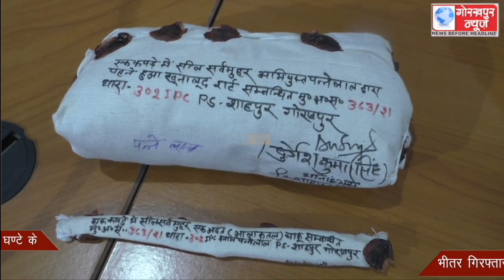अपनी ही पत्नी की हत्या करने वाले पति को शाहपुर थाना की पुलिस ने किया 24 घण्टे के भीतर गिरफ्तार,पुलिस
अपनी ही पत्नी की हत्या करने वाले पति को शाहपुर थाना की पुलिस ने किया 24 घण्टे के भीतर गिरफ्तार, पुलिस लाइन सभागार में एसपी सिटी ने किया सनसनीखेज खुलासा, भेजा जेल